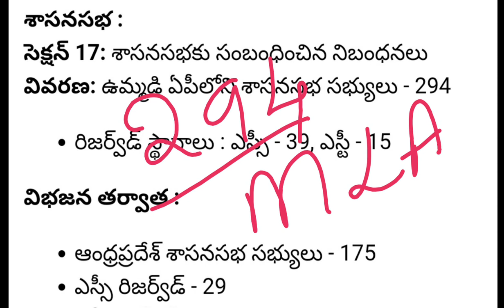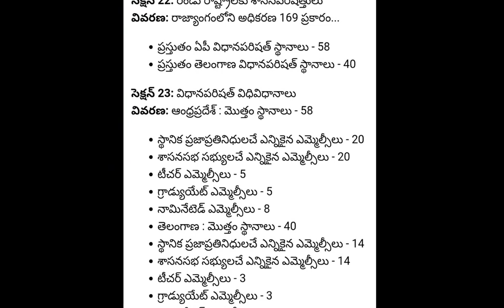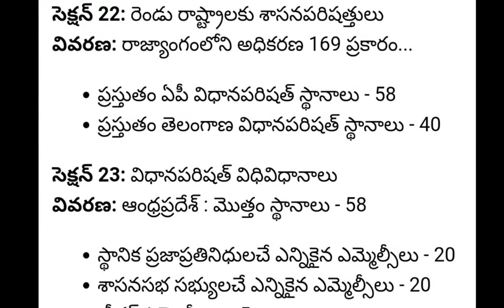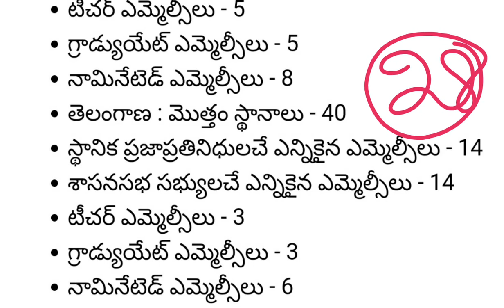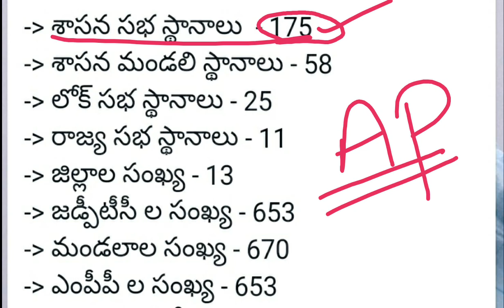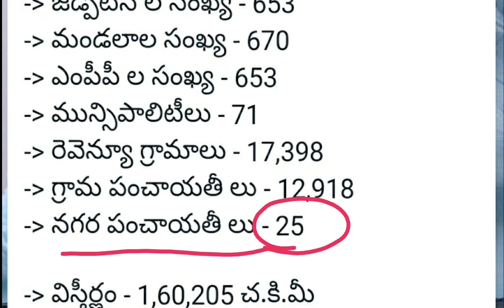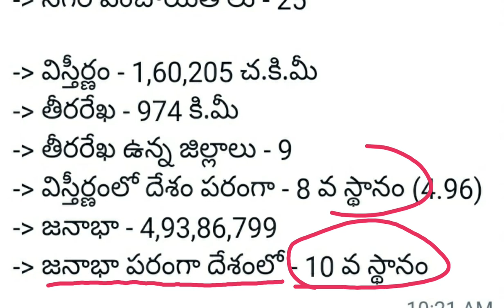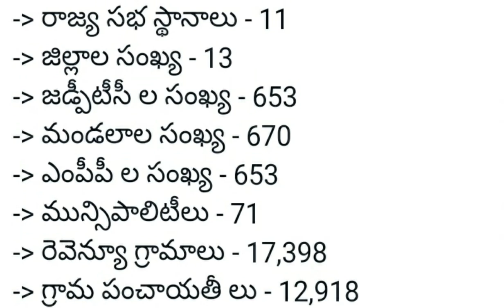General Studies for All Competitive Exams| APPSC/TSPSC| AP/Telangana Facts/Figures| Bullet Points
Useful for All Competitive Exams Conducted by APPSC /TSPSC and other state and Central Government Jobs.